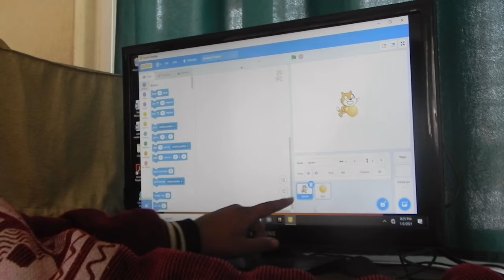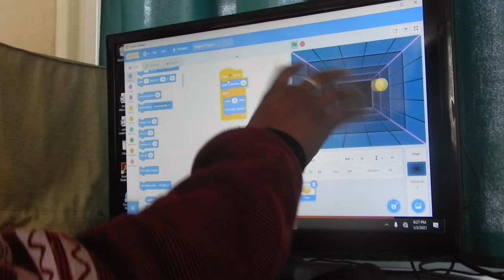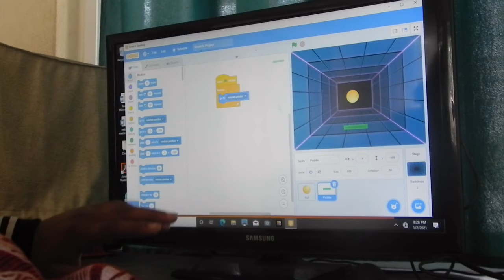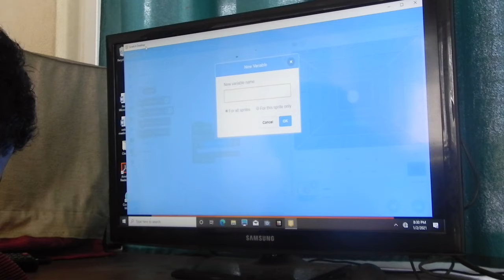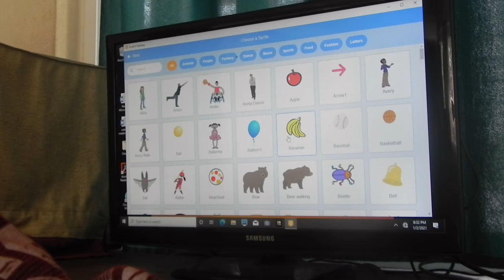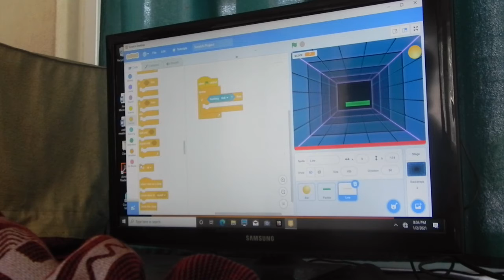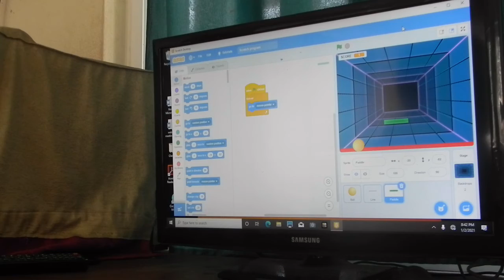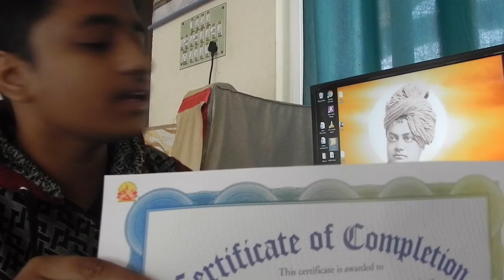Computer Coding class - how to develop a ping pong game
Computer coding classes are being organised at Vivek Vikas Mission. We realise that 4R skills are essential to prepare the citizens of tomorrow,. Thus, with just two old computers we are teaching Coding. We used MIT's Scratch for teaching programming basics.
The enthusiasm is clearly visible so is the outcome. In this video, our student students demonstrates how to develop a ping pong game that is simple yet effective. In the process he demonstrated how effective was the training in making him to think in computer programming terms.
We target to teach computer coding to 100 students from this rural area within the next 6 months, contributing to the skill India program. Our hardware resource may be limited but we see unbounded potential in terms of idea and brain power!

"We must do good; the desire to do good is the highest motive power we have, if we know all the time that it is a privilege to help others."
- Swami Vivekananda_  (Complete Works,vol.1, Ch.5)

We are grateful for every penny.
       Our Bank Details :
Bank Name: Canara Bank
Branch name: Bally (Howrah, West Bengal)
A/c name: Vivek Vikas Mission
A/c no: 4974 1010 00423
IFS Code: CNRB0004974

Vivek Vikas Mission (VVM) is a non-profit, non-political, public charitable organisation (established in 2016). The organisation was formed by a team of medical specialists, educationists and other professionals who are inspired by Swami Vivekananda’s ideas of “man-making, character building and nation building”. It started operating in the Village Khiri of Kotulpur block in Bankura district of West Bengal. The key activities of VVM included (a) education (b) basic primary healthcare services for the underprivileged in remote villages.

With generous support from well-wishers we have been able to construct 2500 sft premises on a piece of land donated by the people of the village. This enabled us to cater to the needs of a larger number of students and provide healthcare services. Since the opening of our new premises on 27Th January 2019, more than 200 students were benefited.

Goal and appeal
We believe that it is our duty to give back to society. This long coveted wish to work for the society, for the poor, for the under privileged in remote villages of India’ found its expression in Vivek Vikas Mission.
In order to meet our mission and provide services, we rely on the generosity of Organisations, individuals and businesses for support. Such support will enable us to continue to serve the community. Your contributions will make a difference by allowing us to continue and expand our work to build ‘The New Stronger Rural India’- starting with one village at a time and with determination to expand.

We cordially invite you to our center at Khiri and will look forward to your support for our activities.
We convey our heartfelt thank you
With sincere regards
Vivek Vikas Mission

“He who sees Shiva in the poor, in the weak and in the diseased, really worships Shiva; and with him Shiva is more pleased than with the man who sees Him only in temples.” – Sw. Vivekananda